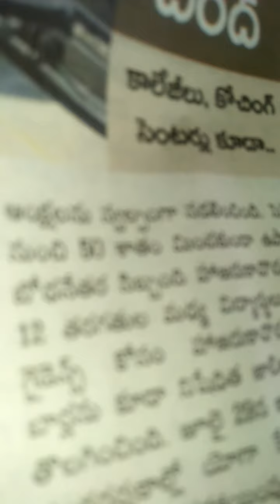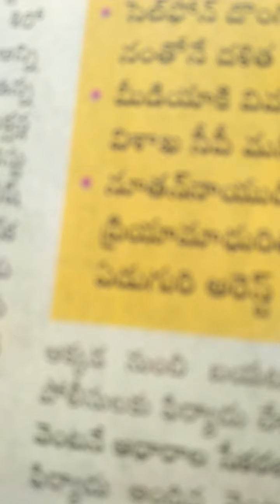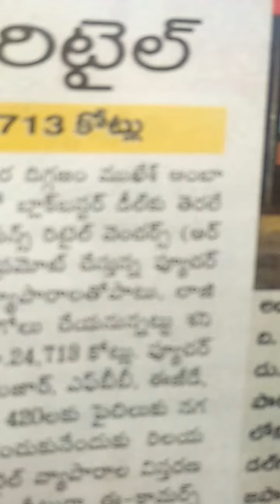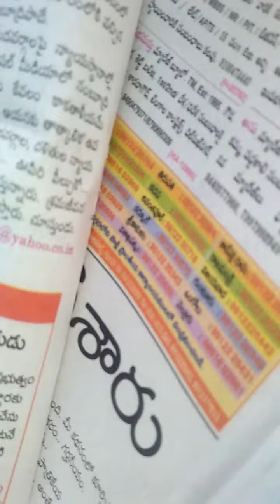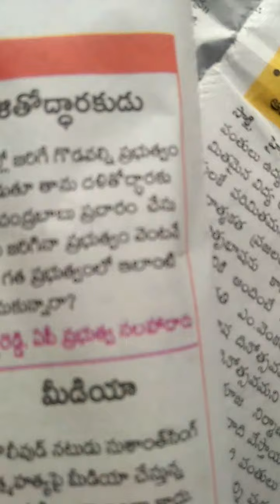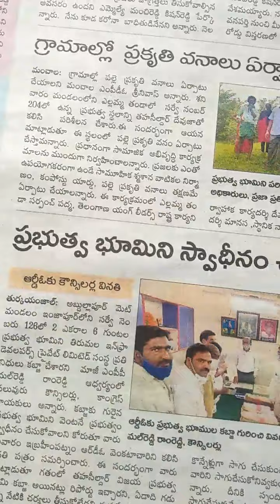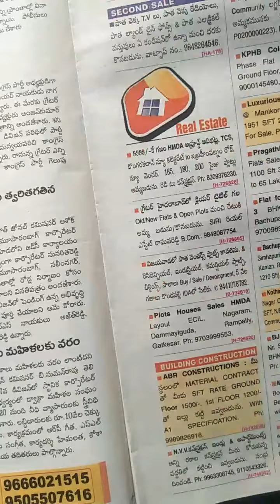Shakshi ts Telugu varthalu yck reddy